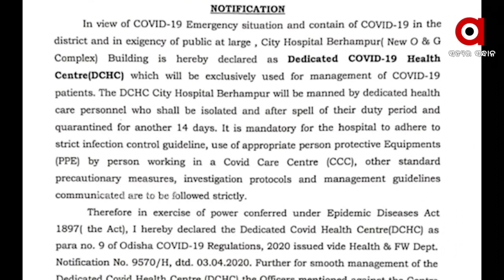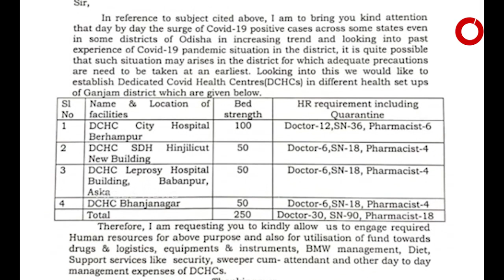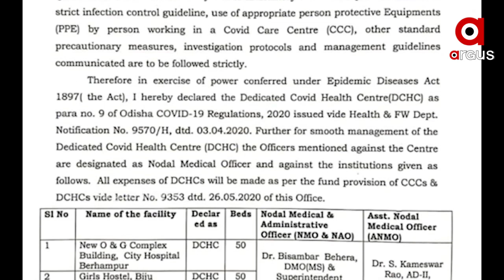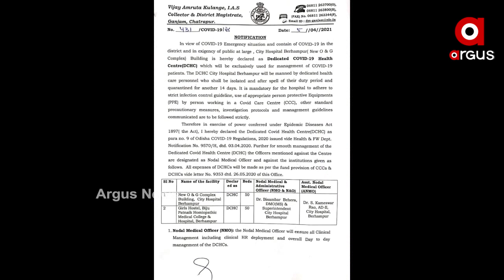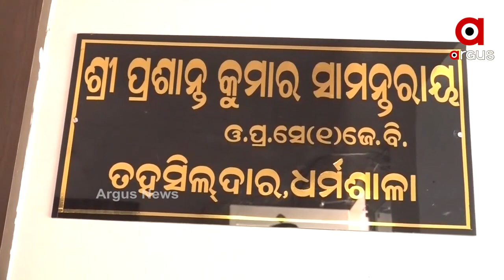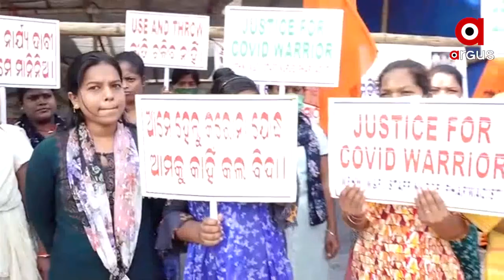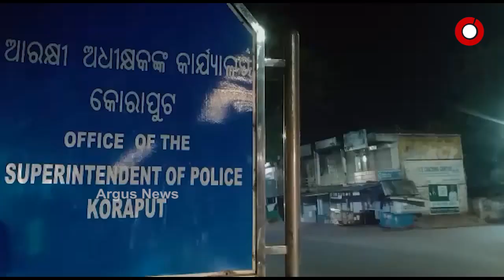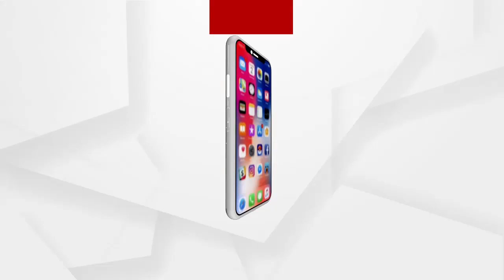Argus Update News 9am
ପୁଣି ଥରେ ନିଆଳିରେ ମେଣ୍ଢା ମୃତ୍ୟୁ ଆତଙ୍କ.
ବିବାଦୀୟ ତହସିଲଦାରଙ୍କୁ ରାତିଅଧିଆ ବଦଳି.
ବିଧାନସଭା ନିର୍ବାଚନକୁ ନେଇ ସରଗରମ 5 ରାଜ୍ୟ.
ବଢୁଛି ସଂକ୍ରମଣ, ବଢୁଛି ଭୟ.
ମହାରାଷ୍ଟ୍ର ଗୃହମନ୍ତ୍ରୀ ଅନିଲ ଦେଶମୁଖଙ୍କ ଇସ୍ତଫା…..
ଝିଅ ଦିଅ, ଚାକିରିରେ ରୁହ….